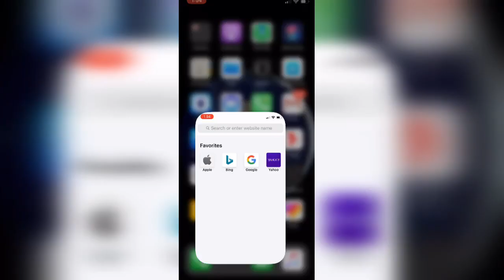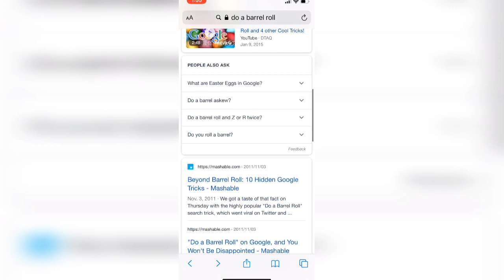Google’s funny tricks in Hindi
Ees video mai maine aapko Google mai ek funny tricks bataya hai jooke aap aapne dosto ko deka sakte hai

Fun trick in Hindi.

Fun trick on google

And

Facebook DurgeshChaurasiya

            By DurgeshChaurasiya